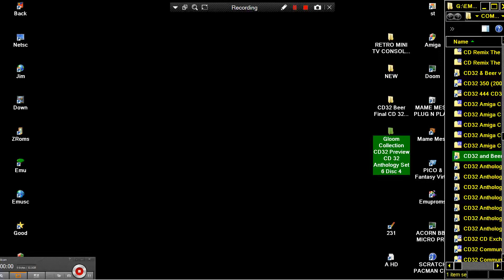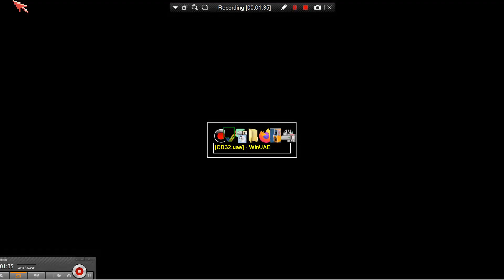AMIGA ATTRACT MODE Gloom Collection CD32 Preview & MANY GLOOM MODS CD 32 Anthology Set6Disc4 NO CDTV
AMIGA ATTRACT MODE Gloom Collection CD32 Preview & MANY GLOOM MODS CD 32 Anthology Set 6 Disc 4 NOT BOOTABLE CDTV CD TV.
1) "GAME DEVELOPER" (GAME INTRO)
2) "GAME PUBLISHER" (GAME INTRO)
3) "MENU" DEVELOPER" (FOR ATARI ST GAMES - WHEN THE MENU STARTS)
4) TEAM WHO "CRACKS" GAME (INSIDE DECOMPACTER FROM ATARI ST OR IN THE AMIGA CRACKTRO)
5) VERSION OF UTILITY "CRACK TEAM" USES (AFTER GAME SELECTION IN MENU IN ATARI ST)
6) PROGRAMMER(S) WHO PROGRAMMED GAME (GAME START SCREEN, AND SOMETIMES EVEN IN "HIGH SCORE TABLE".
7) FOR MORE GAME INFORMATIONS LOOK THE VERY WELL KNOWN SITES ATARIMANIA, AMIGA HOL ETC
1) THE GAME EXISTS IN ONLY ONE VIDEO UPLOAD BUT THE UPLOADER "TALKS CONTINOUSLY",THEN THIS GAME VIDEO IS NOT COUNT IS USELESS FOR ME AND I UPLOAD THE SAME GAME WITHOUT SPEECH
2) IF ANOTHER GAME UPLOAD (ONE ONLY VIDEO) IS FROM EXTERNAL "BAD" CAMERA WITH BAD SOUND,THEN I UPLOAD IT,AGAIN BECAUSE THE OTHER VIDEO IS NOT COUNT...ETC ETC.
3) ALSO IF THE GAME HAS "FAKE" MUSIC SUCH AS FOR HYPOTHETICAL EXAMPLE OF "PACMAN" WHICH IN THE VIDEO YOU HERE INSTEAD GAME AND SAMPLES HAS MUSIC FROM EXAMPLE "SAMANTHA FOX",THEN THE GAME VIDEO IS NOT COUNTS ,FOR ME.